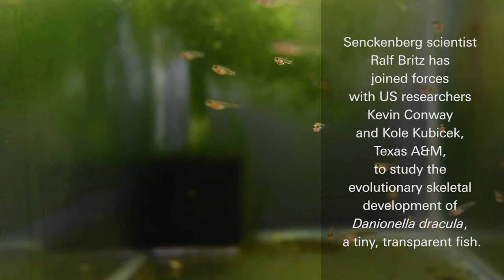Transparent Fish without a Skull Roof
Senckenberg scientist Ralf Britz has joined forces with US researchers Kevin Conway and Kole Kubicek, Texas A&M, to study the evolutionary skeletal development of Danionella dracula, a tiny, transparent fish.
The adult fish has a larval head skeleton and lacks several bones – including the skull roof – but at the same time possesses highly specialized organs for communication that show greatly accelerated development.
It is precisely this anatomical combination– larval and yet highly specialized – that has made Danionella a model animal for neurophysiology.
The study was recently published in the journal “Developmental Dynamics,” where it is featured on the cover.